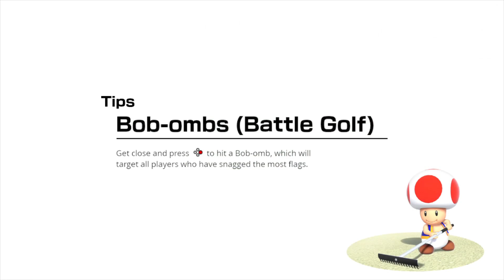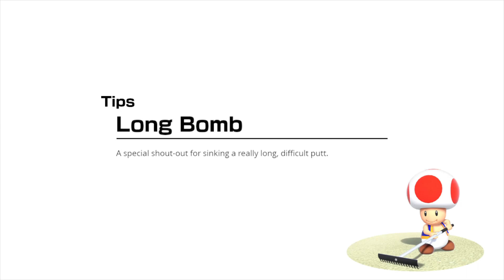Mario Golf Super Rush | 🇮🇩 Indonesia - First Few Mins Gameplay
● terimakasih
● Kepada kalian yang sudah menonton video ini, yang sudah melihat channel youtube ini

● Dan jangan lupa suport , Dengan cara

● TERIMAKASIH